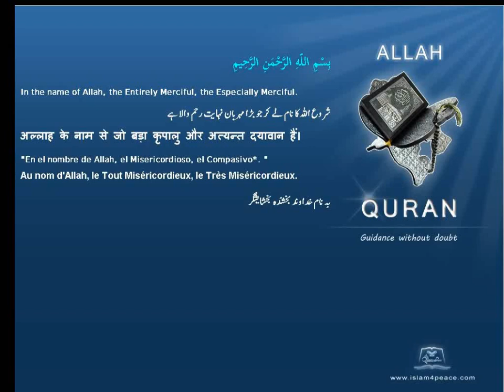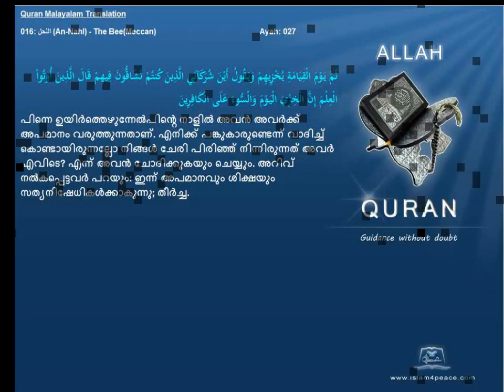Quran Malayalam Translation 016 النحل An Nahl The BeeMeccan Islam4peace com